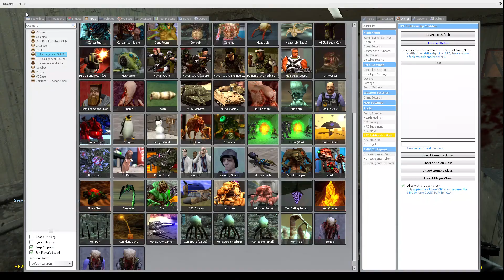Mojave outpost goes down in Garry's mod!